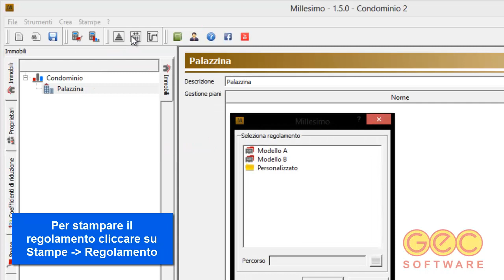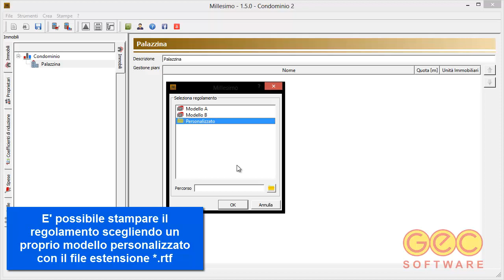Millesimo - Stampare il Regolamento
Stampare il regolamento condominiale